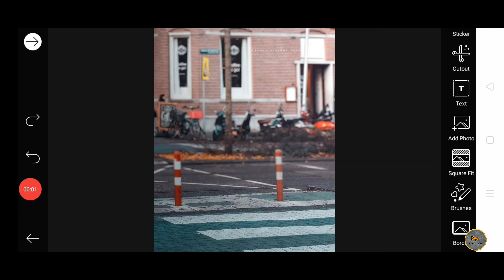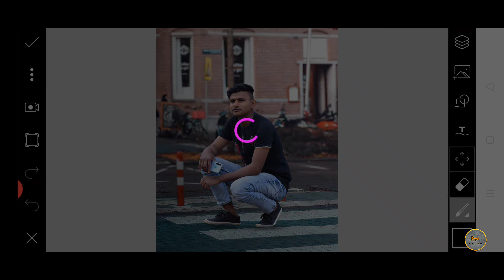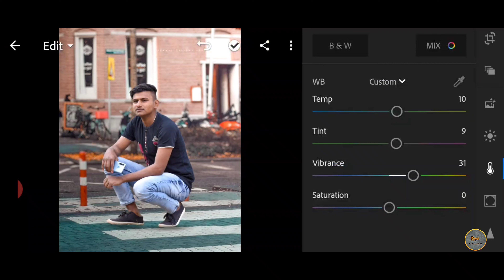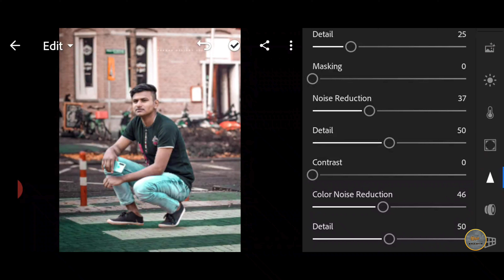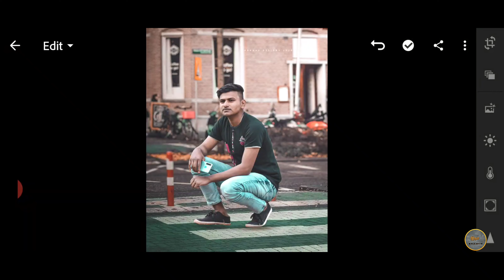Shubdevil photo editing Instagram Viral photo editing tutorial in PicsArt step by step in Hindi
Instagram Viral DP photo editing Vijay mahar Viral photo editing tutorial in PicsArt step by step in Hindi

Manipulation photo editing Instagram Viral photo editing tutorial in PicsArt step by step in Hindi

1 rajaedit
2 Instagram Viral photo editing
3 picsart tutorial
4 lightomm editing tutorial
5 How to remove baground in PicsArt
6 picsart se baground Chang kase kare
7 lightomm me photo editing kase kare
8 Ajay meena photo editing

Instagram Viral shubdevil photo editing tutorial in PicsArt step by step in Hindi